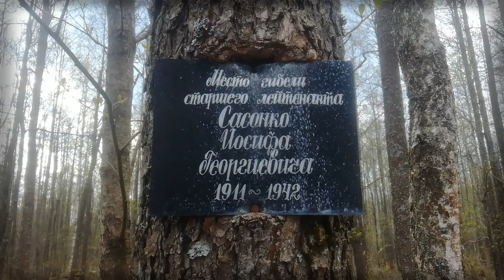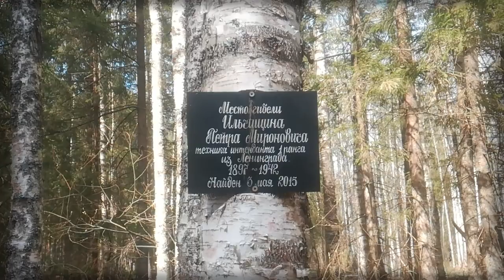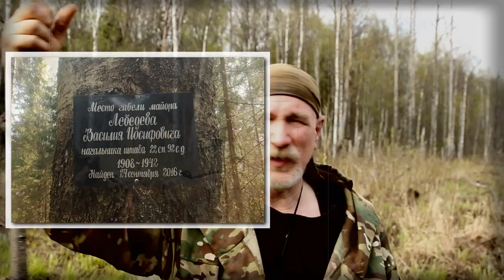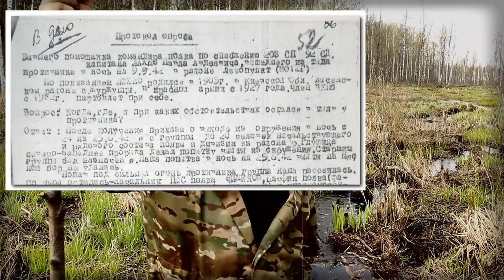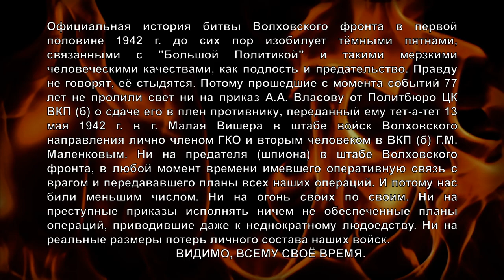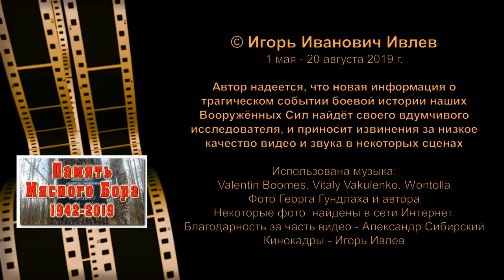Карбусель-2019, часть 5. Память Мясного Бора.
Официальная история битвы Волховского фронта в первой половине 1942 г. до сих пор изобилует тёмными пятнами, связанными с "Большой Политикой" и такими мерзкими человеческими качествами, как подлость и предательство. Правду не говорят, её стыдятся. Потому прошедшие с момента событий 77 лет не пролили свет ни на приказ А.А. Власову от Политбюро ЦК ВКП (б) о сдаче его в плен противнику, переданный ему тет-а-тет 13 мая 1942 г. в г. Малая Вишера в штабе войск Волховского направления Ленфронта лично членом ГКО и вторым человеком в ВКП (б) Г.М. Маленковым. Ни на предателя (шпиона) в штабе Волховского фронта, в любой момент времени имевшего оперативную связь с врагом и передававшего планы всех наших операций. И потому нас били меньшим числом. Ни на огонь своих по своим. Ни на преступные приказы исполнять ничем не обеспеченные планы операций, приводившие даже к неоднократному людоедству. Ни на реальные размеры потерь личного состава наших войск.
ВИДИМО, ВСЕМУ СВОЁ ВРЕМЯ.
В рамках экспедиции "Карбусель-2019" мы 1 мая 2019 г. совершили пеший поход по бывшей "Долине смерти" западнее д. Мясной Бор. Повторили тяжкий путь выхода из окружения бойцов и командиров 2-й Ударной армии в июне 1942 г. Закольцевали 30 лет Поиска, начавшегося для автора именно там 20 апреля 1989 г. Автор уверен, что новая информация о трагическом событии боевой истории наших Вооружённых Сил найдёт своего вдумчивого исследователя, и НАДЕЕТСЯ, ЧТО ЗРИТЕЛЬ ПРЕОДОЛЕЕТ низкое качество видео и звука в некоторых сценах, за которое автор приносит извинения. В этом месте слышатся взрывы с арт. канонадой даже тогда, когда вроде бы всё тихо. Печать сгинувших судеб.